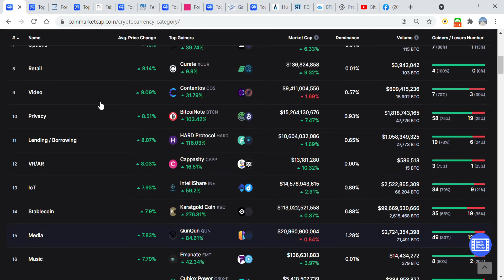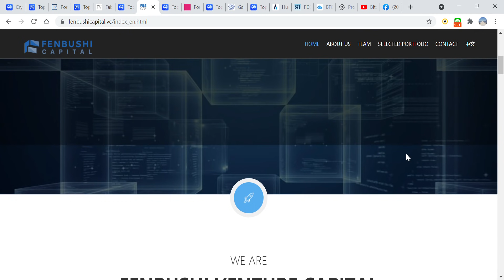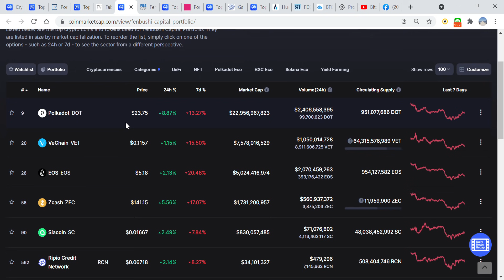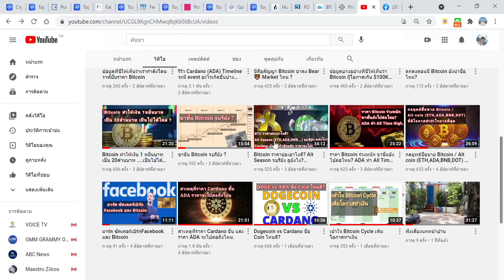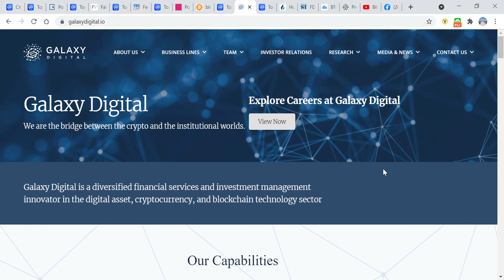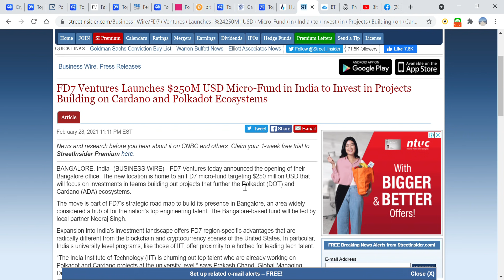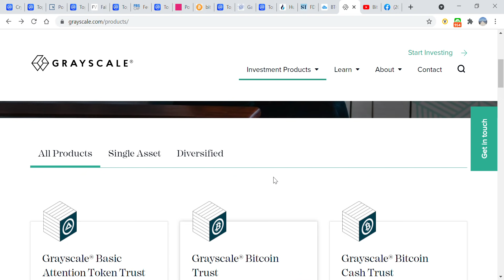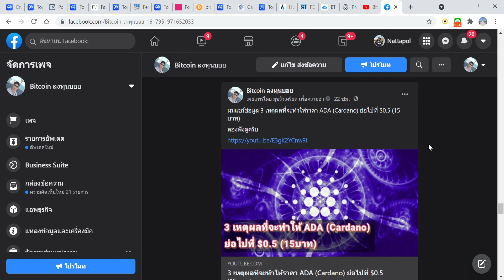วาฬ 🐳 เขาลงทุนใน Coin ไหนบ้าง ADA BTC ETH DOT VET BNB. .. ?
ลิ้งในวิดีโอ

คำเตือน :
เนื้อหาในวิดีโอเป็นความคิดเห็นส่วนตัว การลงทุนมีความเสี่ยงผู้ลงทุนควรศึกษาข้อมูลเพิ่มเติมและข้อมูลในอดีตก็ไม่ได้เป็นตัวชี้วัดอนาคตเสมอไปเพราะยังขึ้นก็กับปัจจัยต่างๆที่เรายังไม่รู้ในอนาคต.